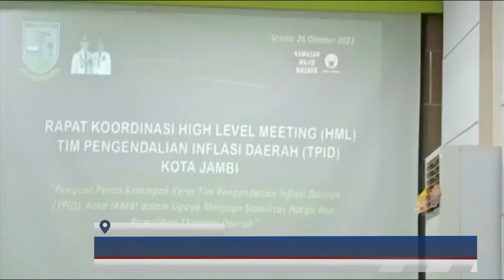(26/10/2021) WALIKOTA FASHA BUKA RAKOR HIGH LEVEL MEETING TPID KOTA JAMBI